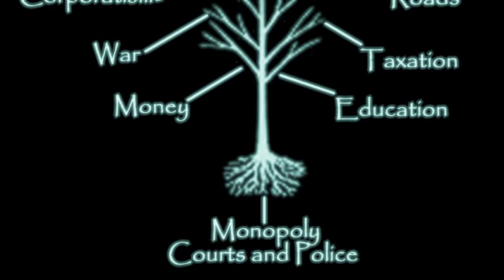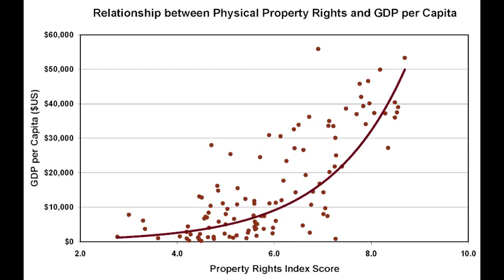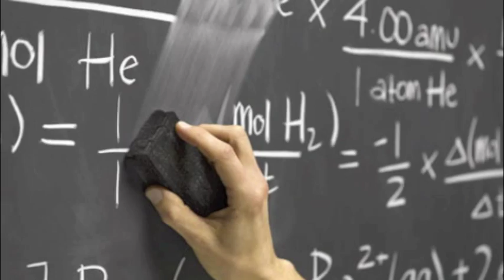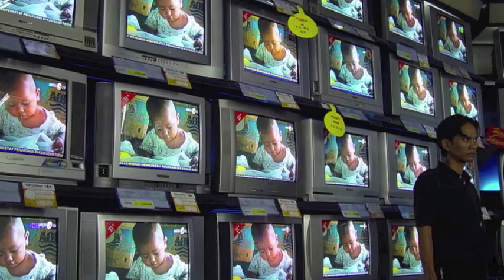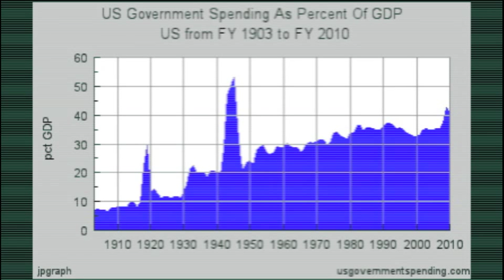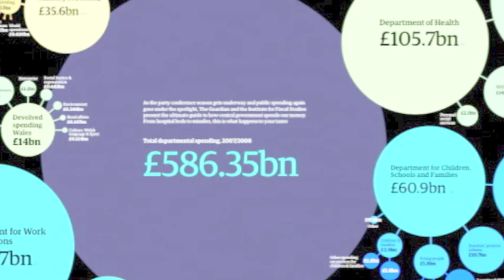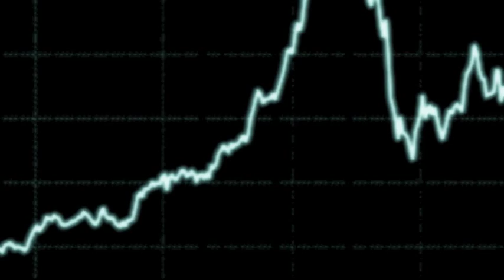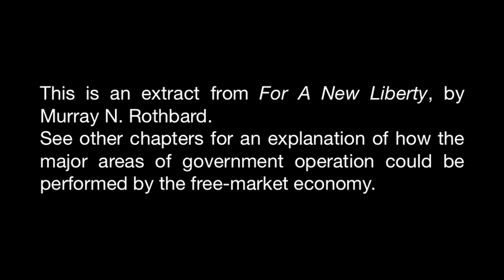Government in Business - Murray Rothbard [For a New Liberty]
A chapter from Murray Rothbard's book "For a New Liberty". Credit to Mises Institute Media. Source:

The above chart is based on data from the International Property Rights Index: